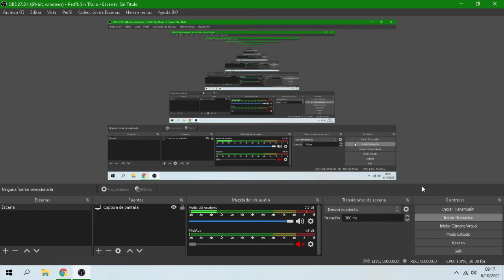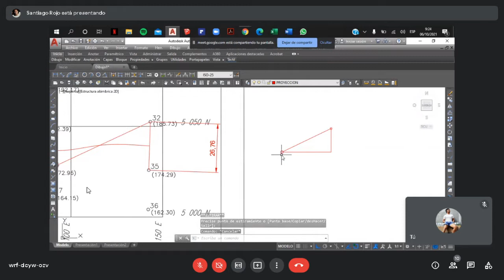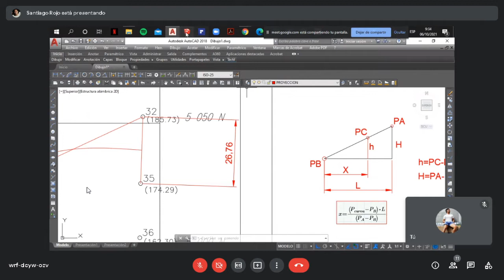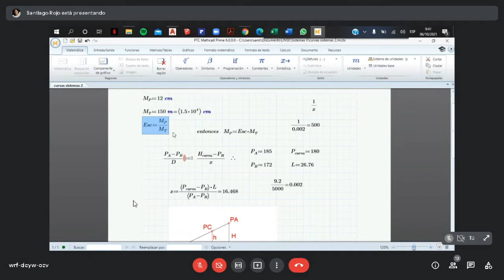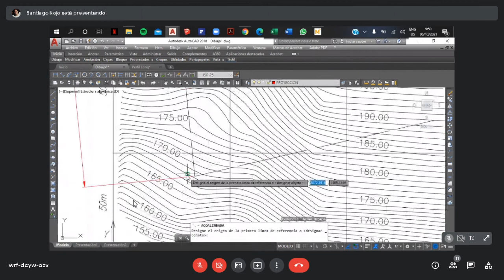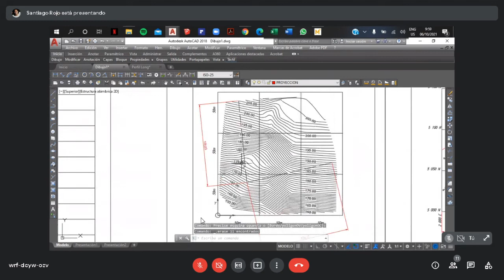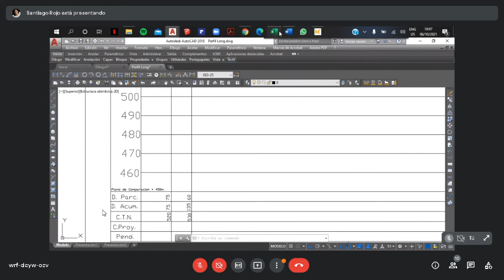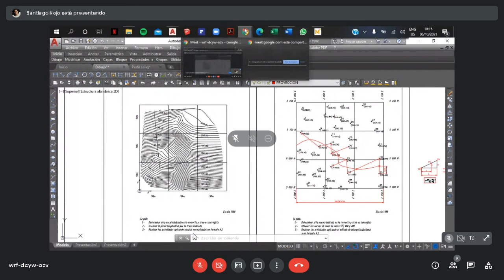Clase de consulta de Sistema de Representación II 06/10/21